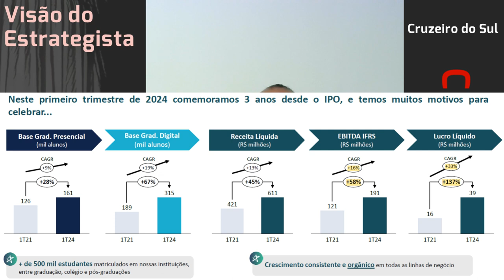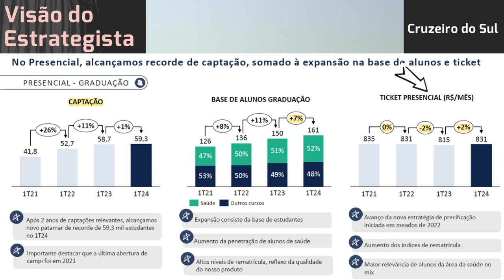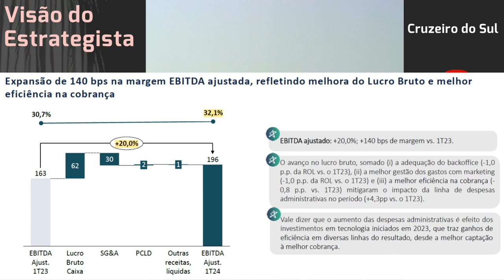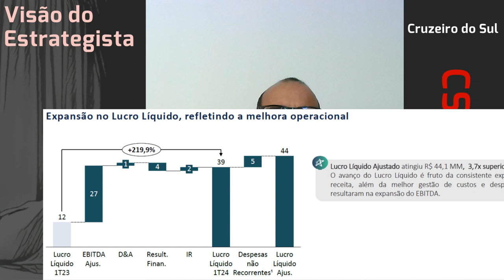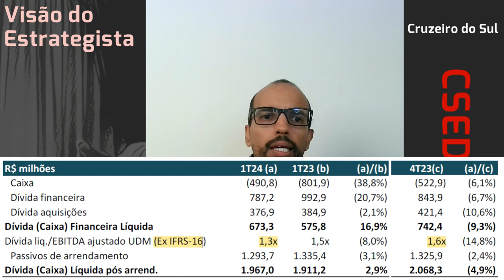25.05.2024 - Visão do Estrategista - Resultados Cruzeiro do Sul Educacional 1T24 - CSED3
Cogna (COGN3) com lucro, posso trocar parte por Cruzeiro do Sul (CSED3)? - Live 218 (05/06/23) - Vis